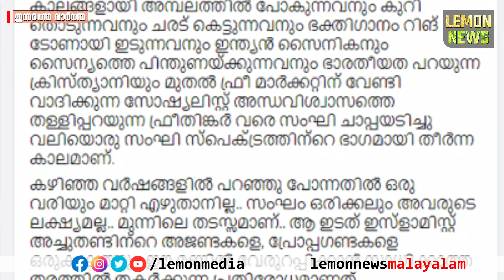നവ്യ നായര്‍ രാഷ്ട്രീയ ഗോദയില്‍?. ബി.ജെ.പി എം.എല്‍ എ സ്ഥാനാര്‍ഥി. Navya Nair